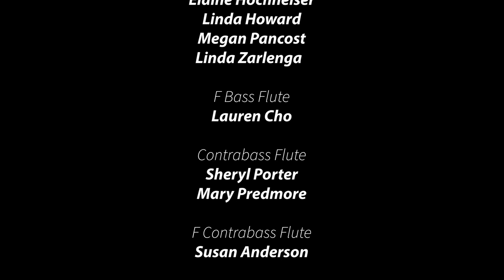Land of the Silver Birch by Nancy Nourse performed by Song of the Angels Flute Orchestra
Charles Fernandez directs the SOA Flute Orchestra performing Nancy Nourse's "Land of the Silver Birch" on February 9th, 2020.